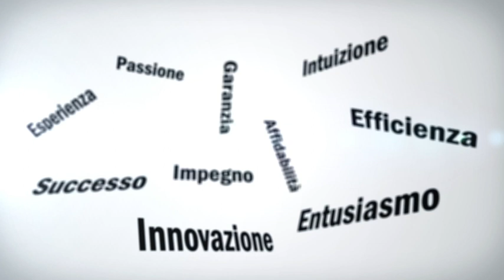"Una famiglia italiana" - Antonio Larivera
Una storia di una famiglia, che subito dopo la guerra ha dovuto districarsi fra i mille problemi che il conflitto ha procurato. Ho voluto scrivere questo libro per ricordare una generazione che ha combattuto la seconda guerra mondiale lasciandosi alle spalle lutti e macerie, ricostruendo case vie e vite semidistrutte, rimboccandosi le maniche per riuscire a tornare in una condizione di vita accettabile e consegnare un futuro migliore ai propri figli.